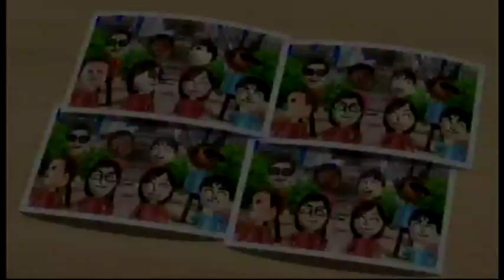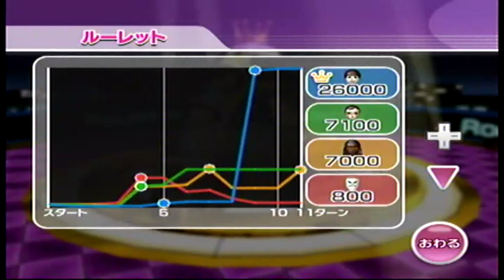Wii Party ルーレット（roulette）達人 IOHD0171